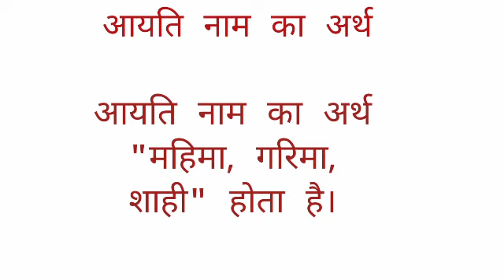Aayti name ka arth //Aayti name ka matalab//Aayti name ka ladki kesi hoti hai //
Aayti name ka arth
Aayti name ka matalab
Aayti name ka ladki kesi hoti hai

hit likes.

lots of  ❤️